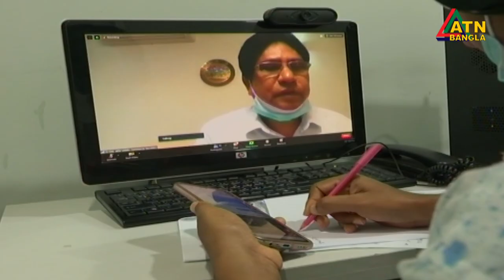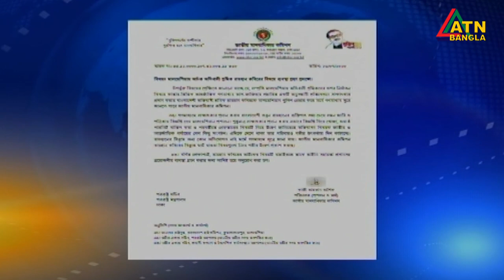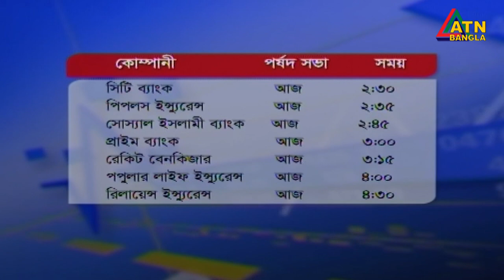এটিএন বাংলা দুপুর ১২ টার সংবাদ। 26.07.2020 | ATN Bangla News at 12 pm